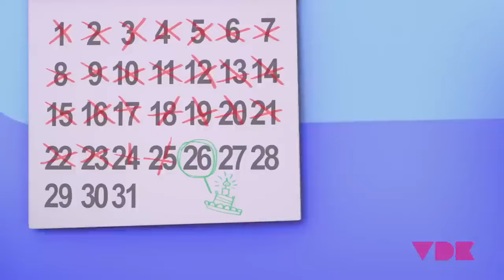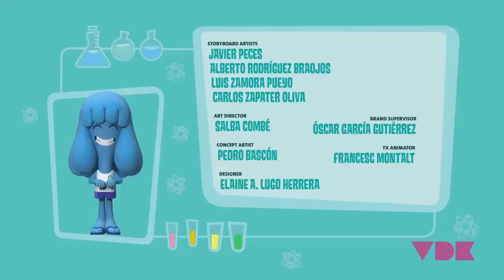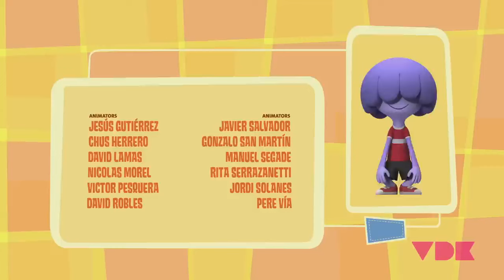Jelly Jamm - Goomo's Birthday | S01 E30 | FULL EPISODE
It's Goomo's birthday and his hopes are high. Unfortunately, he wakes to find his precious helmet missing! On top of that his friends are acting strangely and they all appear to have forgotten all about his birthday. Goomo would be happy to have things simply return to normal. Luckily, he's in for a surprise that could make this day a very special one indeed.

Jelly Jamm is a children's animation series on TV for kids from 4 to 7 years which celebrates music, fun and friendship. Every episode has a lesson to learn. Join Bello and his friends in their funny adventures as they figure out how to live in harmony on the magical Planet Jammbo -- origin of music in the universe.